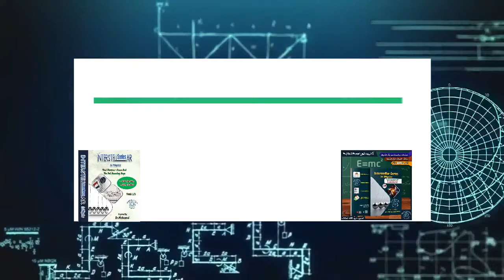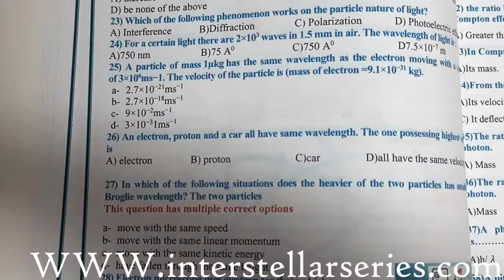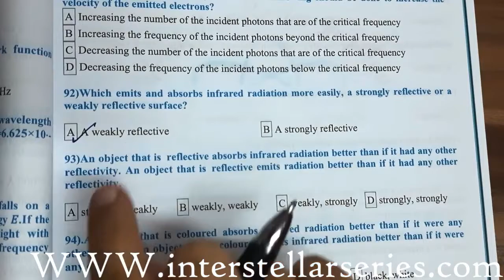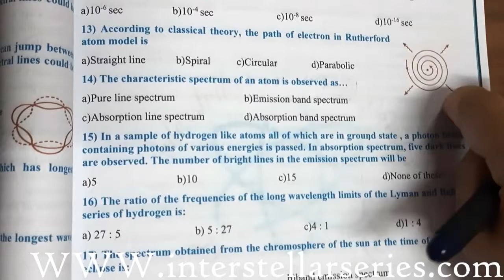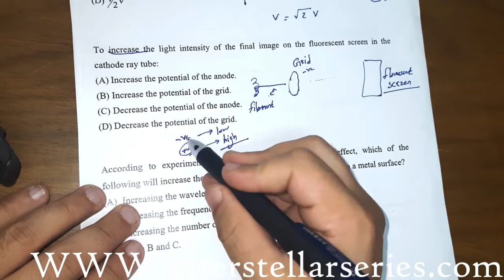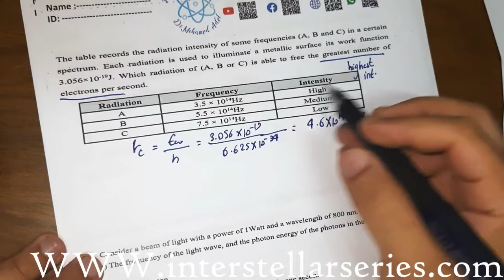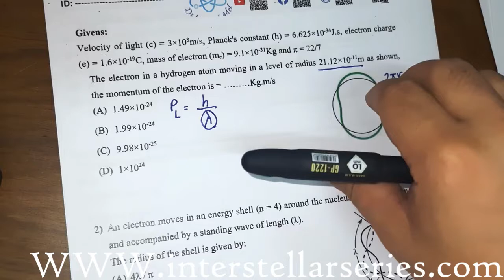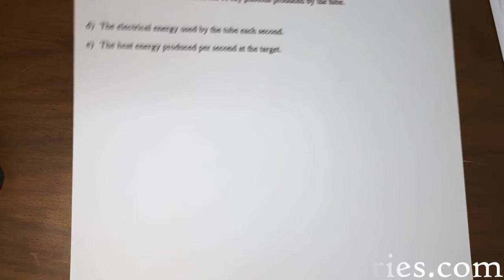Solving Interstellar Book On Ch 5 & 6 - Physics 3rd Secondary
تكملة سلسلة المراجعات والحل علي كتاب interstellar series in Physics - 3rd secondary - البدايه دلوقتي حل علي شابتر 5 & 6 - Dual nature and atomic spectra 🤓🤓

 من كتاب Interstellar series in Physics + حل امتحان اسبوعي علي الشابتر من كتاب دليل التقويم
💥💥+لينك ملخص شابتر 5 , 6 :

📗📗💯مفاجأه اخري كما يحق لكل من اشتري الكتاب اختيار الاسئلة الصعبة اللي وقفه قدامه واحنا هنحلها ان شاءالله وذلك من خلال اللينك ده :
تحياتنا وتمنياتنا لكم بكامل التوفيق 🥰🥰💯 @Interstellar.in.physics